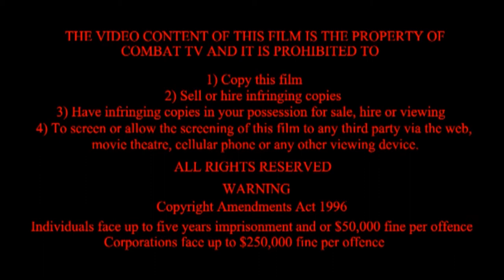JACINTA 'THE JUGGERNAUT' AUSTIN v TINA SOUGLENS - GOLD MEDAL MATCH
JACINTA AUSTIN v TINA SOUGLENS
WAKO NZ FIGHT EXPO